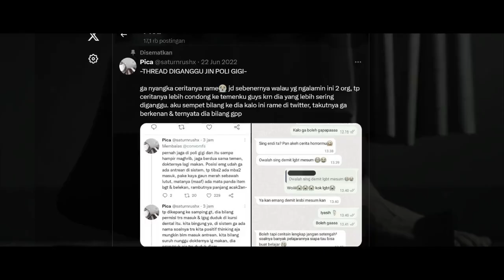SINOPSIS OFFICIAL TEASER TRAILER LEMBAYUNG | Disutradai Baim Wong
Selamat datang di Klinik Lembayung.
Disutradarai oleh Baim wong
Diangkat dari kisah nyata.
LEMBAYUNG - Arya Saloka, Taskya Namya, Yasamin Jasem, Wulan guritno | Film Bioskop Terbaru 2024
Official Trailer :

Tayang Di Bioskop : Coming Soon
Pemeran : Arya Saloka, Taskya Namya, Yasamin Jasem, Daffa Wardhana, Tio Pakusadewo, Paula Verhoeven, Mario Maulana, Dayu Wijanto, Erick Estradara, Asri Welas, Ence Bagus, wulan guritno .